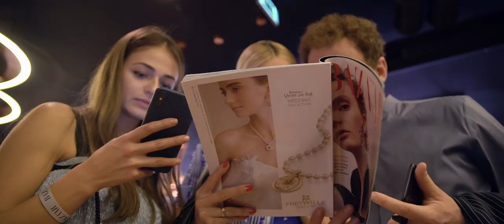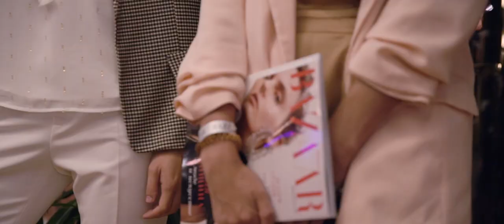Harper's BAZAAR Summer Reading 2019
18 июля состоялся ежегодный проект Bazaar Летнее чтение, который дает читателям журнала возможность насладиться вдохновляющими текстами как известных и состоявшихся, так и совсем молодых украинских писателей и талантливых блогеров.

На мероприятии гости  могли познакомиться с авторами Алексеем Никитиным, Галиной Крук, Романом Малиновским и Евгенией Кононенко, которые в последствии зачитали свои произведения. Помимо этого вниманию гостей был предложен номер июль-август, в котором опубликовано множество других рассказов, написанных специально для Harper’s Bazaar.

Гостей вечера ждали угощения от ресторана Villa Riviera и летние коктейли Lillet. На корнере beauty-партнера Penhaligon’s можно было познакомиться с нишевыми ароматами бренда, а автомобильный партнер Mitsubishi Motors представил динамичный кроссовер Eclipse Cross. Музыкальное настроение вечера создавали акустический дуэт Heartbeats и dj Kenziro. Ведущей мероприятия была Юлия Зорий, а букеты для авторов обеспечила цветочная мастерская Veranda.

Видео - HD Fashion.